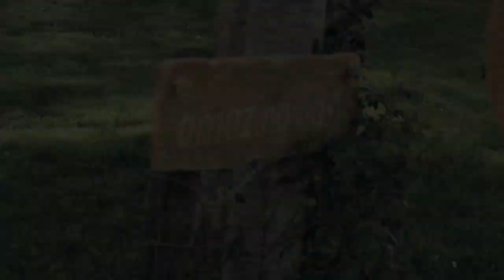Ruen Brothers - Aces (Recorded Live at The Great Escape)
We caught up with the lovely Henry and Rupert at St Bartholomews Church whilst in Brighton for The Great Escape. The guys treated us to an acoustic version of current single Aces and we love it! Hope you do too!

Filed and Edited by @_RudieCantFail.